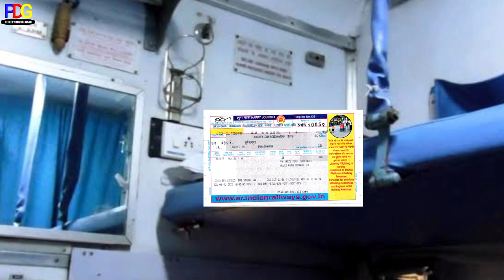ac waiting ticket se yatra kar sakte hain || new waiting ticket rule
Hello Friends 🙏🙏🙏🙏
____________________________________________________kya waiting ticket se ac coach me yatra kar sakte hain
Ac waiting ticket se ac coach me yatra kar skate hai ya nahin
Counter Ac Waiting Ticket se yatra kar sakte hain
Online ac waiting ticket se yatra kar sakte hain
Ac waiting ticket se ac coach me yatra kaise kare